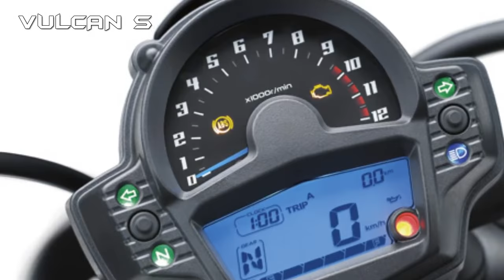2017 Kawasaki Vulcan S New Cruiser Sport Bike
2017 Kawasaki Vulcan S  : 2017 Kawasaki Vulcan S New Cruiser Sport Bike
2017 Kawasaki Vulcan S review - 2017 Kawasaki Vulcan S New Cruiser Sport Bike